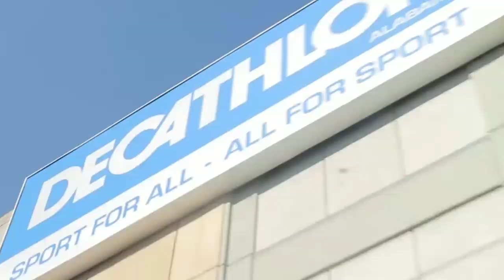The Reaper - CRASH COURT DECATHLON PHILIPPINES #2 | CRAZY JELLY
The Reaper - CRASH COURT DECATHLON PHILIPPINES #2 | CRAZY HANG TIME JELLY

Nag punta kami sa Decathlon Alabang para makilaro sa mga kids at Hype fam subscribers namin.